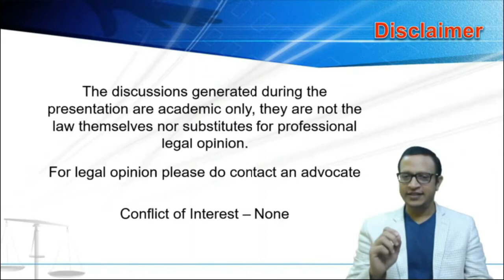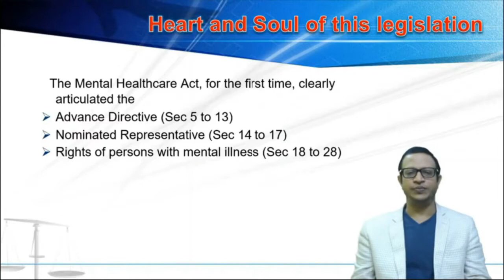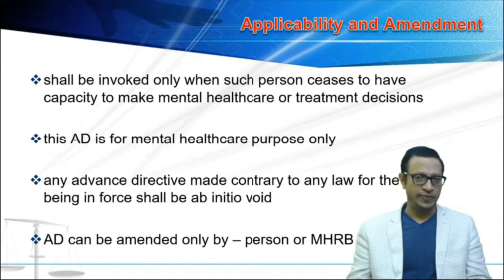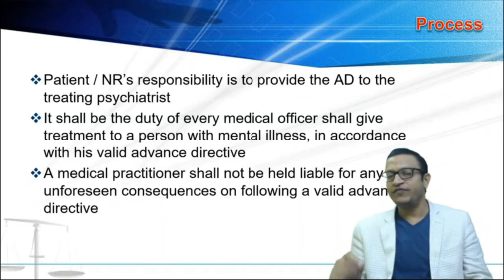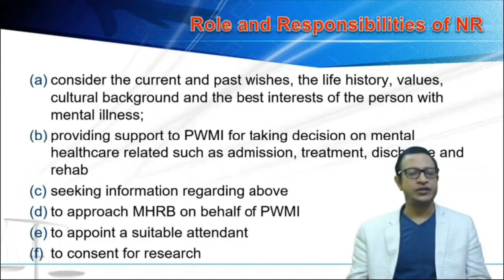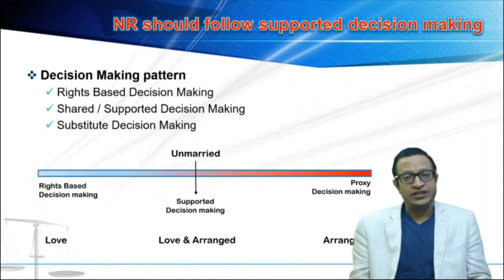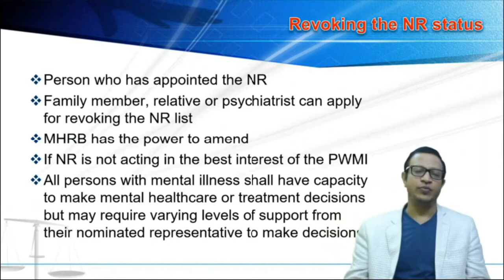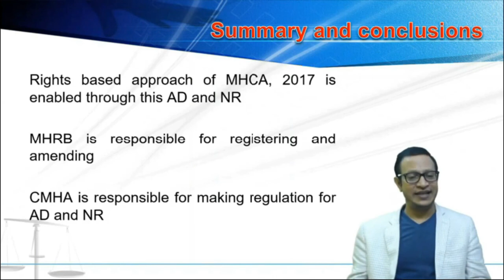Advance Directive under Mental Healthcare Act, 2017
The Mental Healthcare Act, 2017 is important legislation that is indicative of a progressive nation. This is clearly indicated in the clause of Advance Directive under Mental Healthcare Act, 2017

The enactment of the Mental Healthcare Act, 2017 by the current government is an attempt to protect the rights of the mentally ill and enable citizens to decide on the method of treatment in case of mental illness, lest they are mistreated or neglected. India ratified the UN Convention on Rights of Persons with Disabilities in October 2007. The government to make appropriate changes by amending the mental health legislation of the country. Hence, a new Mental Healthcare Act, 2017 was drafted and notified to uphold the rights of the persons with mental illness

The Act proposes an ‘advance medical directive’ through which individuals can dictate how they “wish to be" and “wish not to be treated" and can nominate a member who can make decisions on their behalf should they lose their mental capacity. But it is unable to provide a clear procedure for preparing it. Advance directives empowers a mentally ill person to have the right to make an advance directive of how they would want to be treated for their requisite illness and who should be their nominated representative. This directive has to be vetted by a medical practitioner